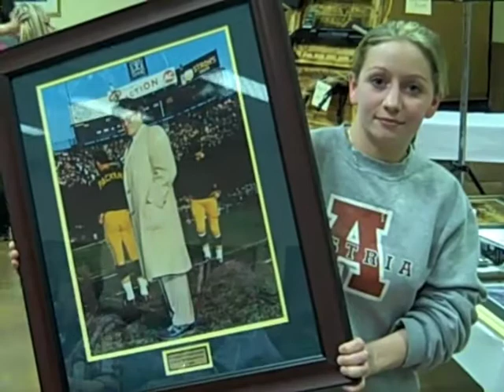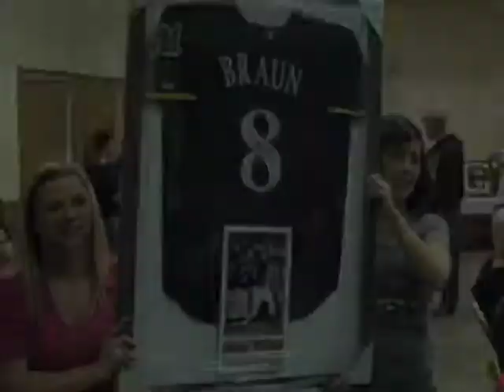Duck's Unlimited Yellow River Chapter April 8, 2010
The Yellow River Chapter of the Ducks Unlimited held their 30th annual fund raising dinner Thursday, April 8, 2010, at the Northwest Sports Complex in Spooner, Wisc.